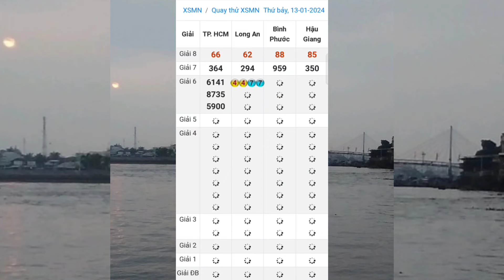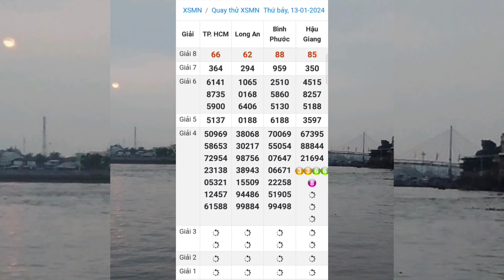Quay Thử Xổ Số Miền Nam | TP Hồ Chí Minh, Long An, Bình Phước, Hậu Giang | Ngày 13/1/2024